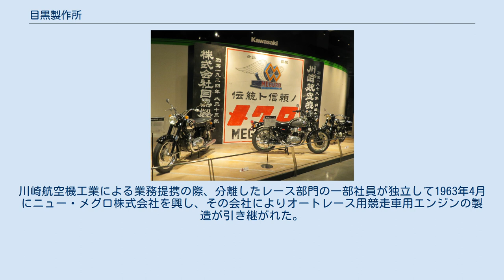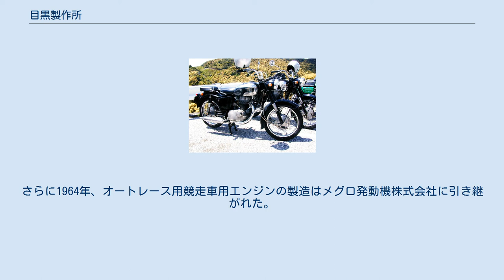目黒製作所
カワサキメグロ　SG 目黒製作所 （めぐろせいさくしょ）は、かつて日本に存在したオートバイメーカーで、「メグロ」の通称で知られる。
第二次大戦前からの日本メーカーとしては最も長く活動していたが、川崎航空機工業（現在の川崎重工業）に吸収された。
そしてそのメグロブランドは消滅後半世紀以上経った2020年に復活が発表(車両の発売は2021年、後述)された。
 左からK2、カワサキ・メグロK3、S2 初めは「鈴木鉄工所」と称し、大日本帝国海軍軍人だった鈴木高次が1925年に設立、村田延治が後に参加した。
1926年から「目黒製作所」を名乗るようになった。
株式会社となったのは1939年である。
 初め、自動車修理とオートバイ（トライアンフ）の部品製作を行い、1932年にエンジンの製作を開始、1937年、最初のメグロ号・Z97を発売し好成績を残した（4ストローク、単気筒、OHV、500 cc）。
第二次世界大戦の激化とともにオートバイ事業は中断、航空機の部品を製作するようになった。
 戦後は再びオートバイ事業に戻り、最盛期の1959年には市場での人気を得た「メグロ・S3」など250ccシリーズと、500cc「メグロ・Z7（500cc単気筒）の好業績により年間15000台のオートバイを生産し、第2回の全日本オートバイ耐久ロードレース（通称浅間火山レース）セニアクラスでメグロRZが1位、2位、4位、5位を独占するなど活躍したが、メグロ・セニアT1（650ccバーチカルツイン）などの大型車を得意としていたことから小型車ブームに乗ることができず、ホンダ等の戦後派メーカーに押され業績が悪化した。 1960年に川崎航空機工業と提携したものの業績は上向かず、1963年には傘下となって「カワサキメグロ製作所」と改名、1964年には事実上の経営破綻となり、川崎航空機工業に吸収されこれで戦前からのオートバイメーカーは全て消滅することとなった。
 メグロの伝統はカワサキ車に受け継がれ、Kが後の名車「カワサキ 650W1」（通称ダブワン）の原型となり、更に後年のカワサキ W650、W400、W800 にまで影響を及ぼしている。
メグロが開発したロータリー・チェンジ式4速足動ミッションは現在でも多くのビジネスバイクで採用されている。
 2020年11月17日、川崎重工業は「メグロ」ブランドの展開とその第一弾として翌年2月に「メグロK3」を発売することを発表した。
実態としては、現行のカワサキ・Wシリーズのバッジエンジニアリングで、Wシリーズをベースにエンブレム・メーター周り・外装をカスタマイズしたものとなる。
なおこれに先立つ2019年に、川崎重工が「メグロ」「MEGURO」などの商標登録を特許庁に申請したが、数度に渡る拒絶査定を受けるなど登録が難航していた。
 目黒製作所はオートレース競走車用エンジンも製造していた。
川崎航空機工業による業務提携の際、分離したレース部門の一部社員が独立して1963年4月にニュー・メグロ株式会社を興し、その会社によりオートレース用競走車用エンジンの製造が引き継がれた。
さらに1964年、オートレース用競走車用エンジンの製造はメグロ発動機株式会社に引き継がれた。
 小関和夫「カワサキ　モーターサイクルズストーリー」三樹書房